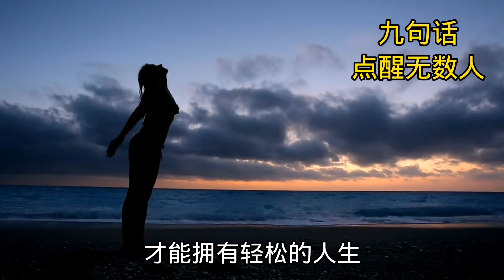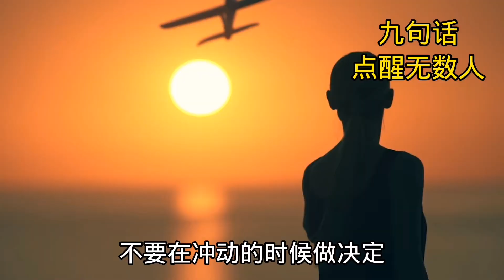九句話，點醒無數人 | 好物精選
精心挑選一切美好事物與你分享，但願所有事情越來越好，祝大家日子過得舒心惬意。

勇於冒險，請不要劃地自限，勇於接受挑戰充實自我，你一定會發展得比想像中更好

心中的頑石，妨礙我們去發現和創造的,往往是我們心理上的障礙和思想中的頑石

昂起頭來真美，自信原本就是一種美麗，而很多人卻因為太在意外表而失去很多快樂